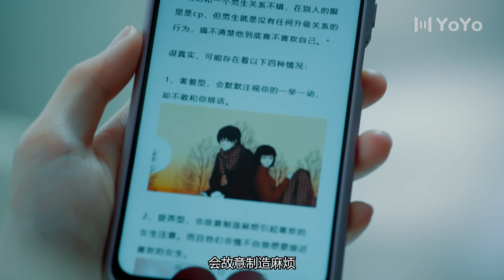灰姑娘梦到自己和总裁做不可描述的事情，醒来发现总裁居然真的在浴室里准备吻自己 | 喵不可言Silent Love（丁嘉文/季美含）优优青春剧场YoYo Fun Station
剧名▶喵不可言Silent Love
集数▶12集
演员▶丁嘉文/季美含/董天昊/景岗山
简介▶猫爪占卜师邬妍（季美含饰）擅长与猫交流，在流浪老猫“斑”的委托下，结识了“斑”的主人高冷富二代沈周（丁嘉文饰），并与他签下七天的契约。七天里，沈周给邬妍讲述了多个掺杂谎言，充满奇幻色彩的爱情故事，邬妍逐个击破漏洞，发现了其中的秘密，也走进了沈周的内心。